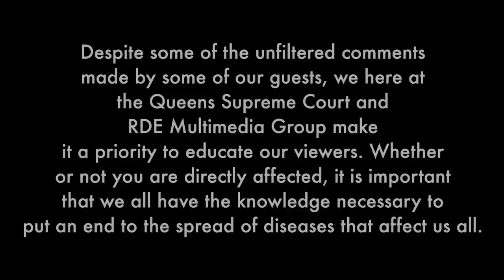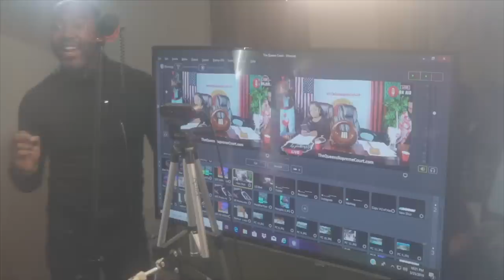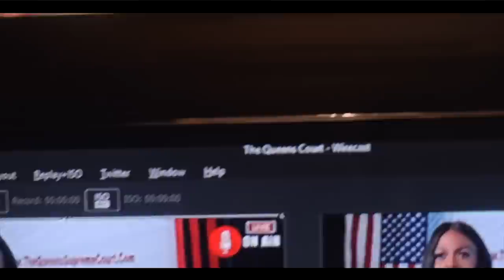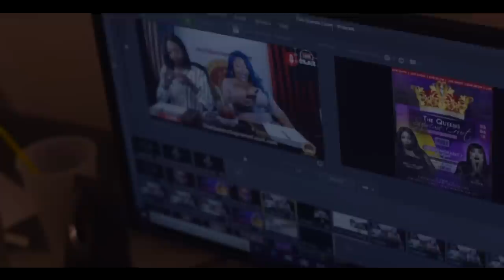TS Madison “Beyond The Bench👩🏽‍⚖️” Ep.6 CHATEAU SHOW COMPLIATIONS pt.1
Hello everyone welcome to my New original series BEYOND THE BENCH
This series is Executive Produced by Me TsMadison and RDE MultimediaGroup and co Produced By Oliver Twixt. This show takes the Fans a lil bit deeper into What they actually get to see!!. it goes behind the behind the scenes per say and allows me to give you the FULL TEA HE HE! While we both watch what’s goin on! Kinda like picture in picture!
You don’t have to but if you did it shol will help lol❤️
Ok everyone enjoy! The series will last as long as it lasts and will tentatively air on Tuesdays at 8pm on Youtube channel